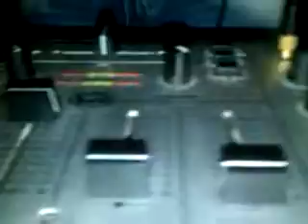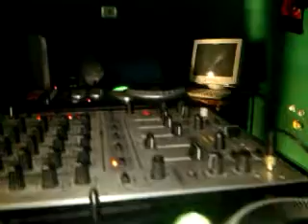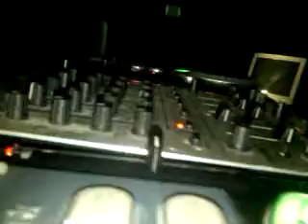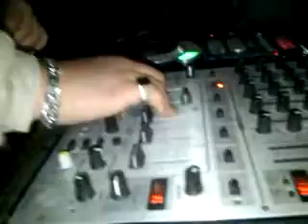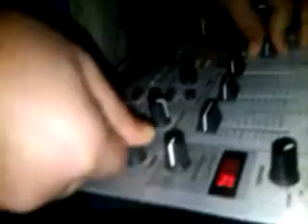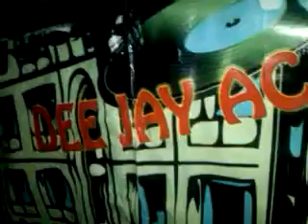dj redi vs dj felix